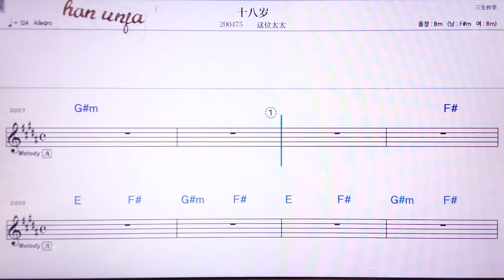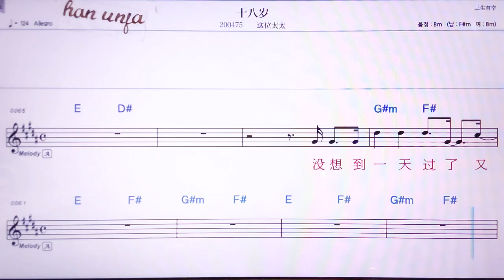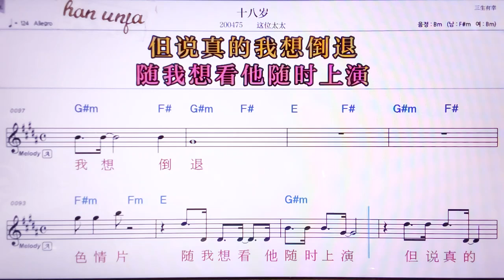💖스빠쑤이/쩌웨이타이타이 👍MR,노래방, 악보, 코드,Karaoke With Sheet Music